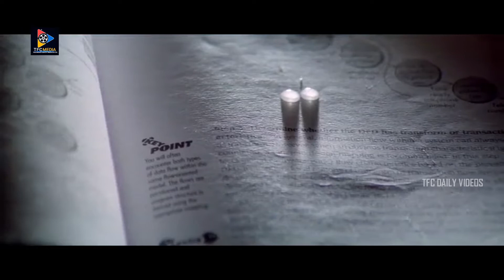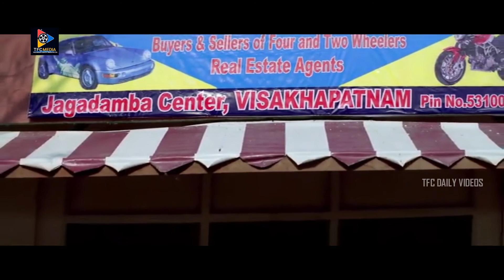Sivaji And Shruti Interesting Scenes | TFC Daily Videos